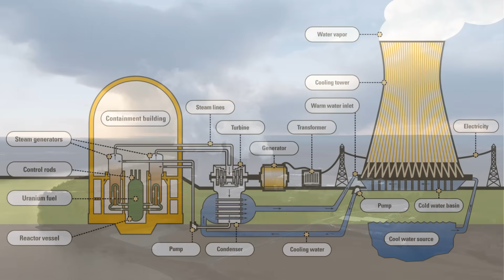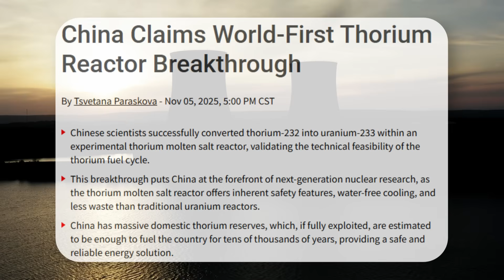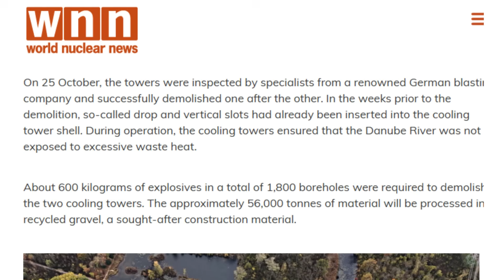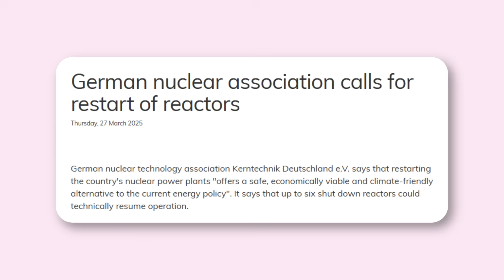Breakthrough: It Can Power China for 20,000 Years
In today’s episode, Clara examines two powerful and symbolic moments that took place in November 2025. In China’s Gansu desert, engineers quietly launched the world’s first thorium-based molten salt reactor, a milestone in fourth-generation nuclear technology that could redefine clean energy. Meanwhile, in Bavaria, Germany demolished its largest nuclear power plant — a dramatic conclusion to decades of anti-nuclear policy.

Why is China pushing forward with nuclear innovation while Germany is dismantling its reactors? What does this say about how each country views technology, safety, and the future of energy? Join us as we explore how thorium, molten salt reactors, and the politics of fear and progress are shaping the global energy balance.